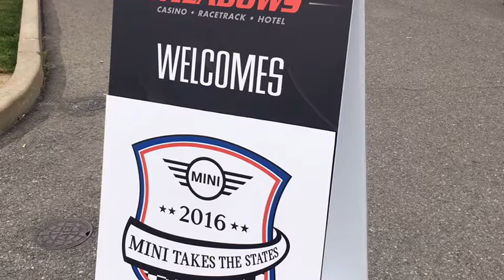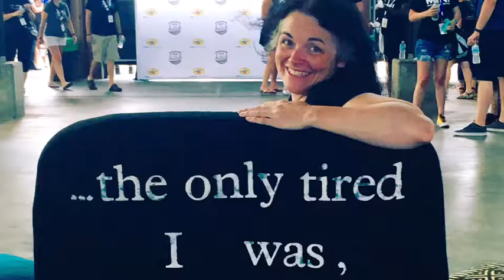Pittsburgh to Detroit